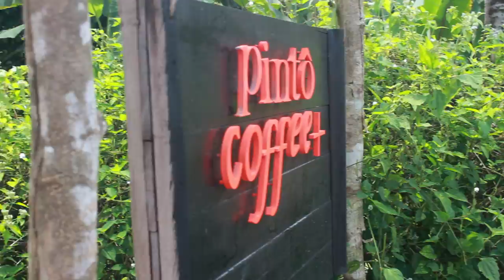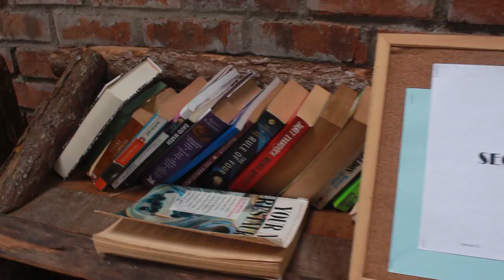Pinto Coffee+ @ Kampung Janda Baik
Nice Cafe owned by a local lovely couple.
Handmade wooden furniture, nice coffee beans from Indonesia, nice nature environment for those who is looking for a short break from the city life.